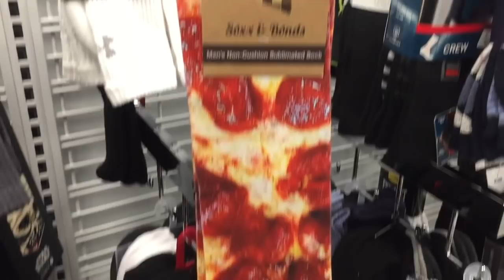Searching for HYPEBEAST SNEAKERS at ROSS + Franchise Wife Thinks She Will Find Yeezys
WANNA SEND ME SOMETHING TO UNBOX ON YOUTUBE & GET A SHOUTOUT??

CLINT MILLER
484 E CARMEL DR  #127